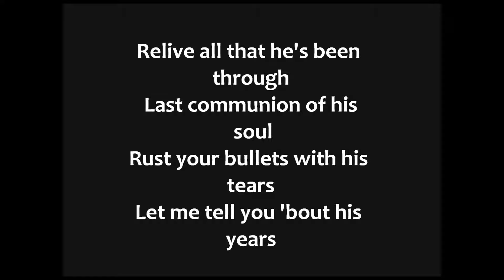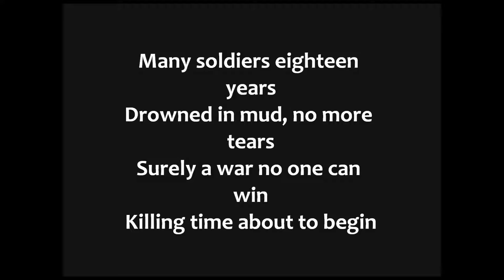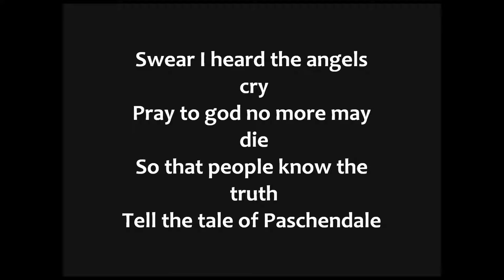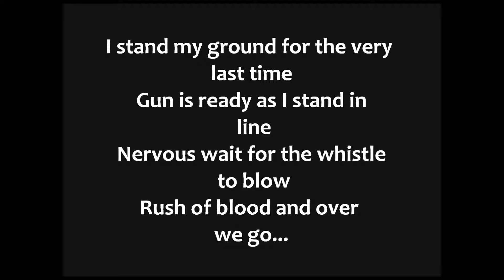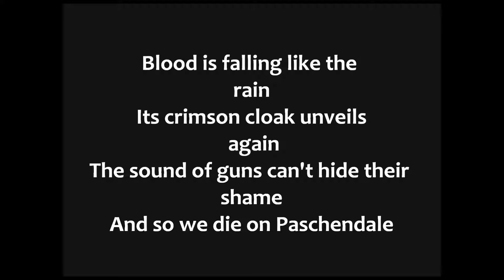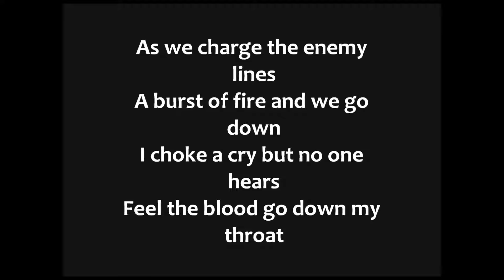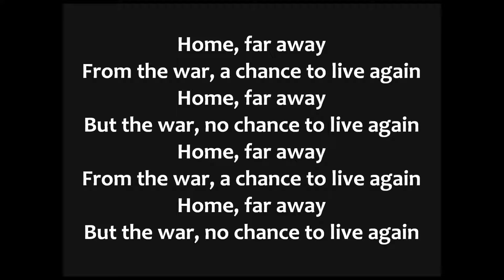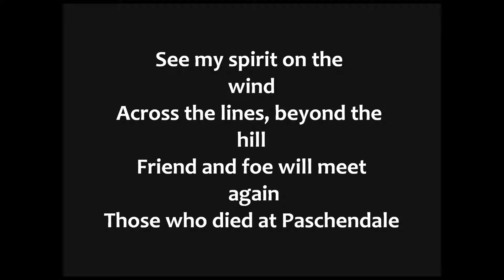Iron Maiden - Paschendale Lyrics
Iron Maiden - Paschendale with lyrics on the screen